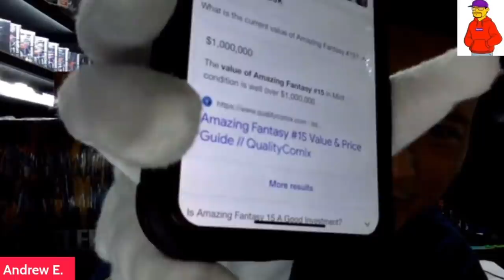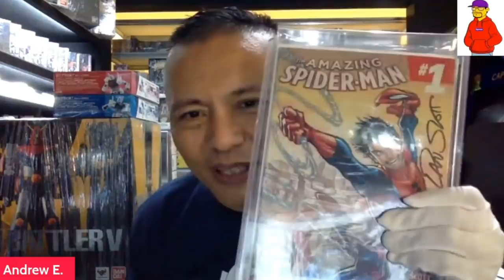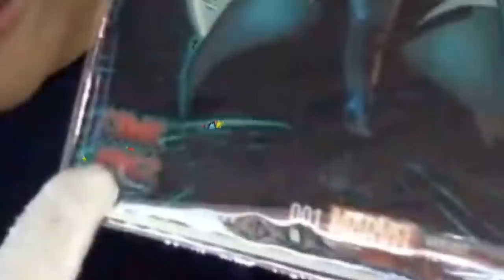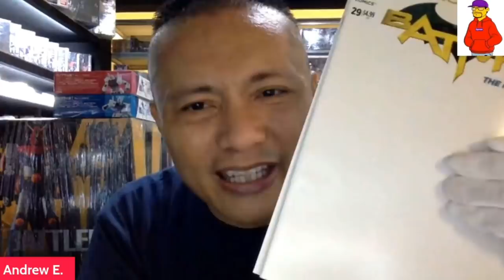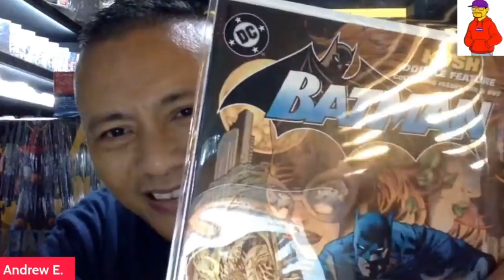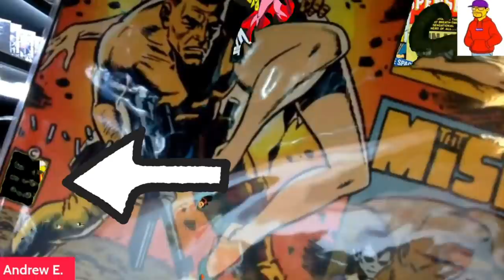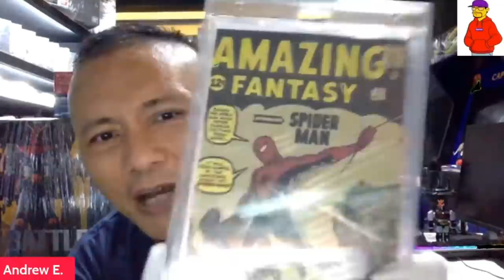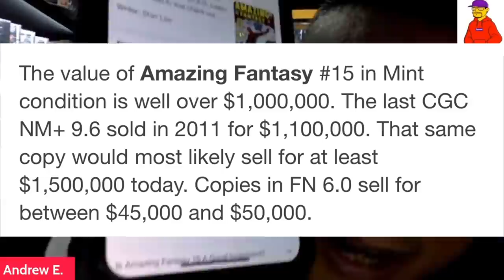ANDREW E. COLLECTION : MGA PALPAK NA COMIC BOOK NA TUMATAAS ANG PRESYO ( Part 2 )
Pinoy Rapper Andrew E. shows us his rare vintage comic book collection in this part 2 of our interview.